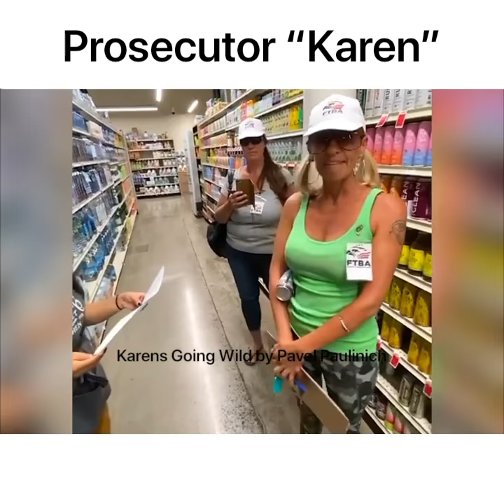Prosecutor “Karen” trying to intimidate a grocery store worker with getting sued over mask.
UPDATE She has been identified as @lenka_koloma

And by the way, Mask Exemption Cards From the ‘Freedom to Breathe Agency’? They’re Fake! The group, which is selling the cards online, is not a real government organization, federal officials said.

Wearing masks vs. constitutional rights

Some people said they support the order, while others claim it violates their rights. It isn’t surprising to hear people arguing that mask mandates violates their rights. I recall the same discussion when wearing seat belts became law. However, just like wearing seat belts, wearing a mask doesn’t violate your rights.

There is nothing in the constitution that says the government gives up their right to protect the health and safety of the public. In fact, that’s the role of the government. This goes back to 1905, Jacobson vs. Massachusetts, where the Supreme Court upheld the state’s smallpox vaccination requirement and that case has never been overruled.

When it comes to businesses requiring masks, it’s the same as the “No shirt, no shoes, no service” policy. There isn’t any constitutionally supported right that allows someone to say that ‘I’m not going to wear a mask and you have to serve me’.

| Video by @wittlelizzy